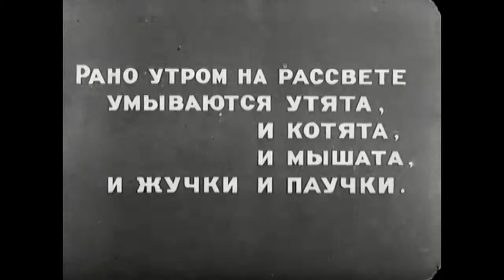Мойдодыр (1939)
Режиссер: Иван Иванов-Вано
Сценарист: Иван Иванов-Вано
Оператор: Д. Каретный
Композитор: Никита Богословский
Художник: Александр Трусов
Актеры: Осип Абдулов, Леонид Пирогов, Юлия Юльская
Производство: Союзмультфильм

Жанр: экранизация, мультфильм, анимация

Экранизация сказки К. Чуковского.
Ваня не любил мыться. Умывальник Мойдодыр заставил мочалку и мыло насильно вымыть грязнулю...